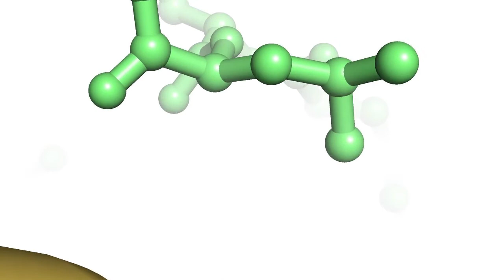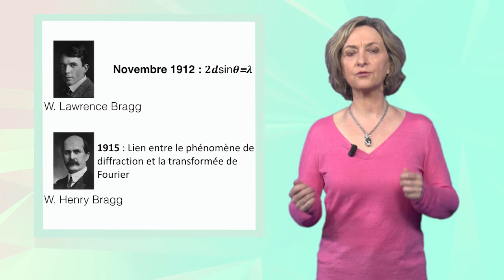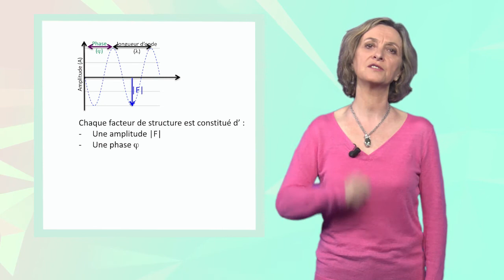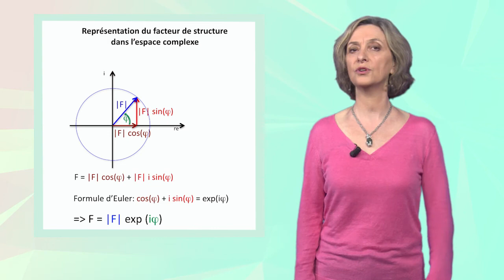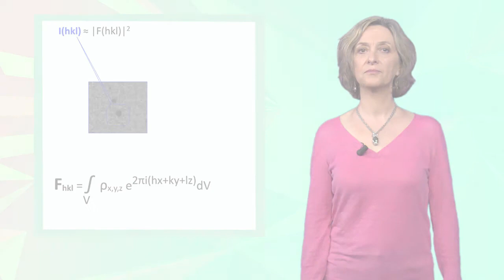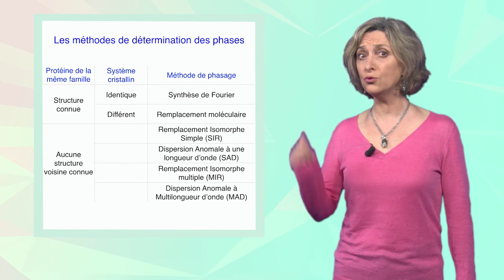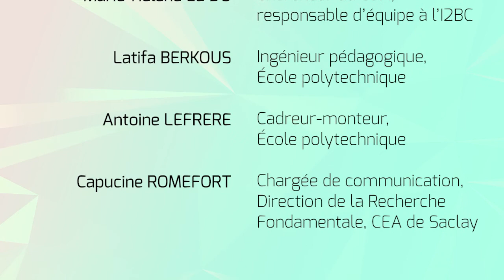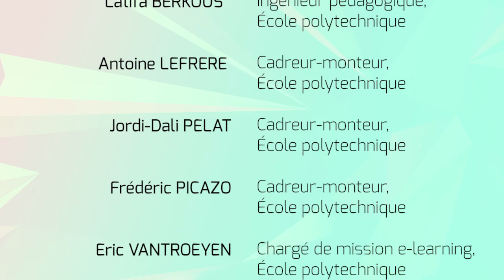8.2 La transformée de Fourier et le problème des phase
Les chapitres de cette vidéo :
0:00 Jingle
0:10 Introduction générale
1:26 Expression mathématique de la transformée de Fourier
2:08 Transformée de Fourier dans un système à 1 dimension
2:40 Le facteur de structure dans l'espace complexe
4:27 Transformée de Fourier appliquée à un cristal
6:09 Transformée de Fourier inverse
6:38 Le problème de la phase
7:46 Essentiel à retenir